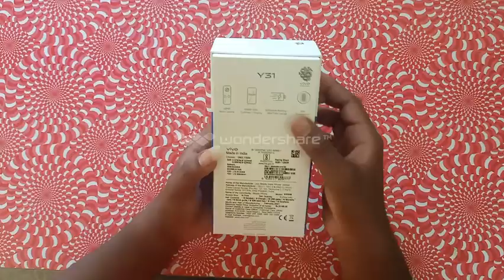Vivo y31 Unboxing and review in tamil | Vicky's zone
Features & details
48MP+2MP+2MP rear camera | 16MP front camera
16.71 centimeters (6.58 inch) FHD+ display with 2408 x 1080 pixels resolution
Memory, Storage & SIM: 6GB RAM | 128GB internal memory expandable up to 1TB | Dual SIM (nano+nano) dual-standby (4G+4G)
Funtouch OS 11 based on Android 11 operating system with Qualcomm Snapdragon 662 octa core processor
5000mAH lithium-ion battery (Type C). 1 year manufacturer warranty for device and 6 months manufacturer warranty for in-box accessories including batteries from the date of purchase. Box also includes: Handset, Earphones, Documentation, micro USB to USB cable (Type C), USB power adapter, sim ejector pin, protective case, protective film (1 applied)